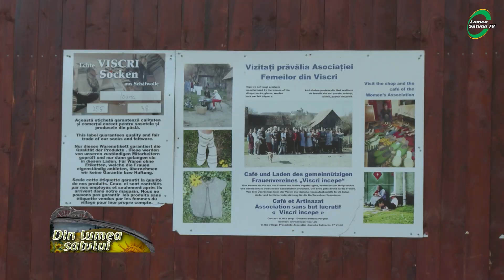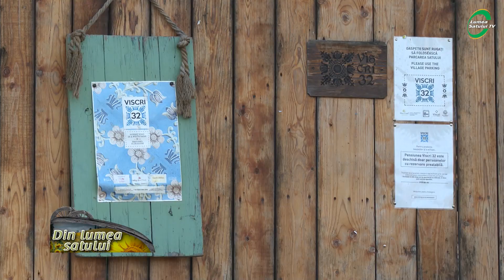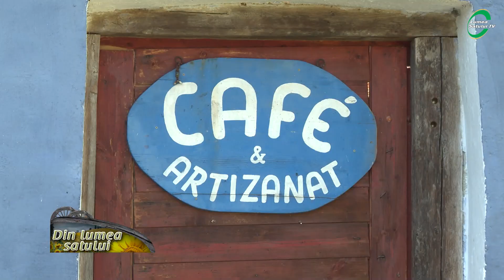Ingenioasa afacere cu șosete din Viscri